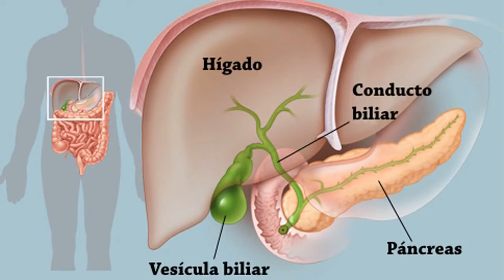Porque Que Me Pica La Piel - Remedios para la picazón de piel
A la hora de calmar el prurito o picazón en la piel es primordial evitar rascarse con las uñas. Si bien esta acción puede proporcionar alivio de forma momentánea, a veces prolonga la duración del síntoma o deja agresiones sobre la piel. ¿Cómo actuar correctamente?

En primer lugar, hay que evaluar la posible causa de la comezón, preferiblemente consultando al médico. El profesional tiene las facultades para determinar si se trata de una alergia o del síntoma subyacente de otras enfermedades. Posteriormente, recetará el tratamiento más apropiado.

Asimismo, podemos tener en cuenta algunos remedios de origen natural cuyas propiedades regulan el pH cutáneo y disminuyen las molestias. A continuación compartimos 5 buenas opciones para que no dudes en probarlas cuando te aqueje este síntoma. ¡Toma nota!